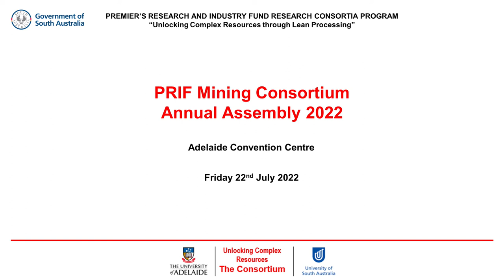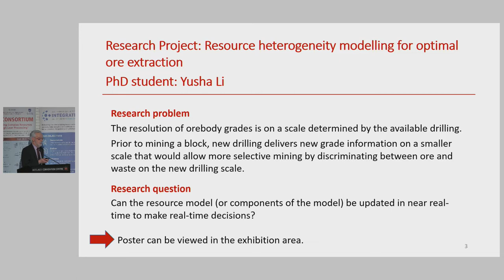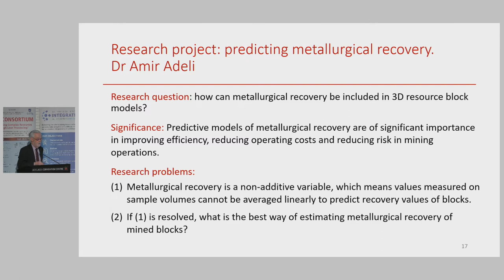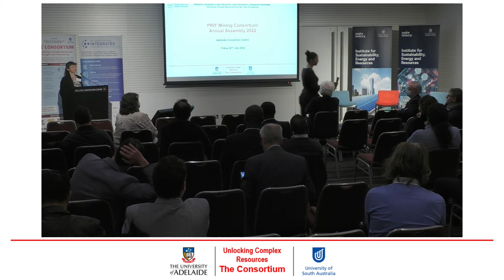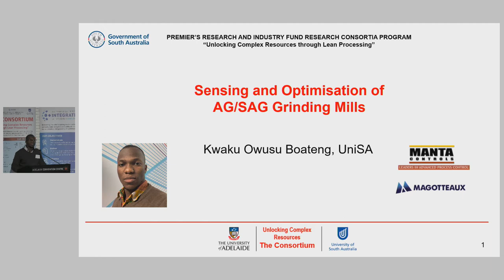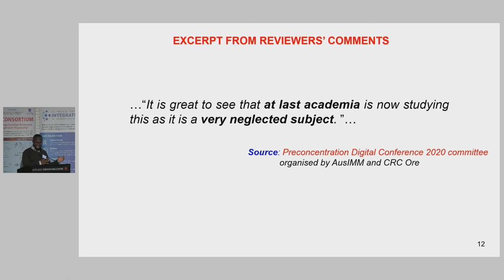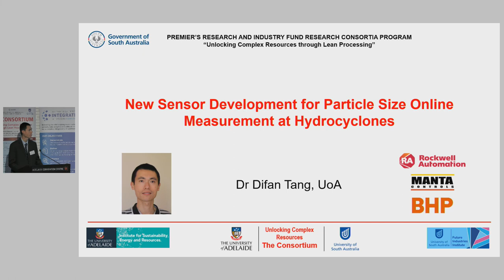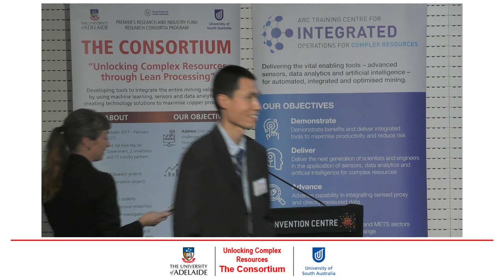II. 2022 PRIF Mining Consortium Annual Assembly - Part 2: Program A and Program B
Premier's Research and Industry Fund Mining Consortium Annual Assembly 2022
"Unlocking Complex Resources through Lean Processing"
Hosted at the Adelaide Convention Centre, 22nd July 2022

Program A - Upstream:
00:00 Hirad Assimi (University of Adelaide) - Resource Heterogeneity Modelling from Trucking to Multiple Stockpiles to Mill Feed
11:22 Prof Peter Dowd (Program A Leader, University of Adelaide) - Overviews of Projects:
- Resource heterogeneity modelling for optimal ore extraction (Yusha Li, PhD)
- Geometallurgical modelling to predict metal recovery accounting for non-additivity and sampling designs (Dr Amir Adeli, Postdoc)
- Geostatistical approach to validating geological loggings (Dr Amir Adeli, Postdoc)
33:17 Dr Ruth Shaw (MC; ARC Training Centre Manager) - Q&A, Program A Discussion

Program B - Downstream:
41:27 Prof Bill Skinner (Program B Leader, University of South Australia) - Program B Overview
51:04 Kwaku Owusu Boateng (PhD Candidate, University of South Australia) - Sensing and Optimisation of AG/SAG Grinding Mills
1:07:27 David Dudas (Honours Student, University of Adelaide) - Predictive Machine Health Monitoring for AG/SAG Mills
1:17:32 Dr Difan Tang (Postdoc, University of Adelaide) - New Sensor Development for Particle Size Online Measurement at Hydrocyclones